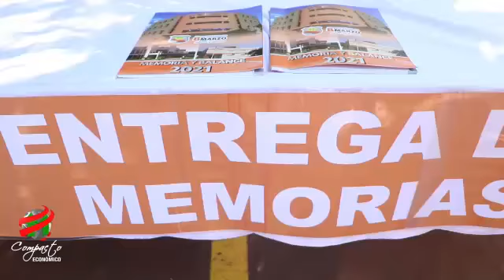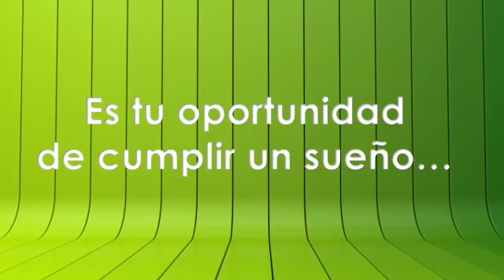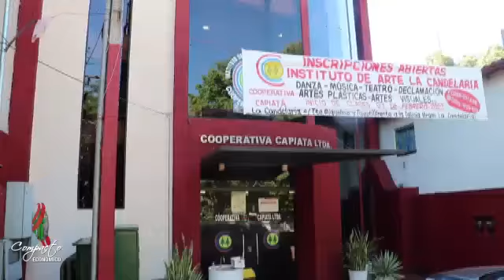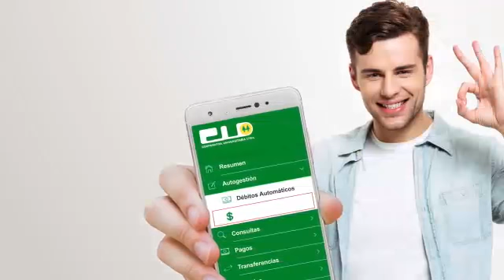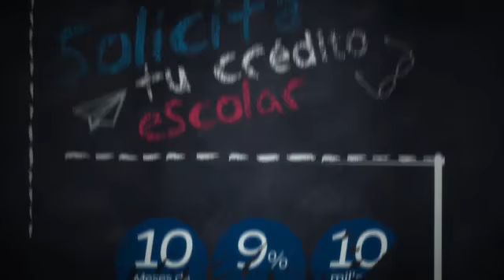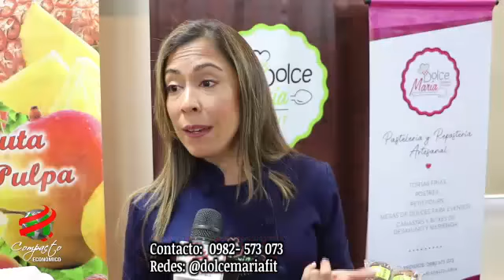Compacto Económico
Las últimas noticias sobre emprendedurismo, cooperativismo y negocios aquí mismo.